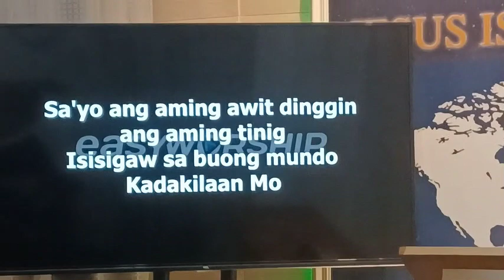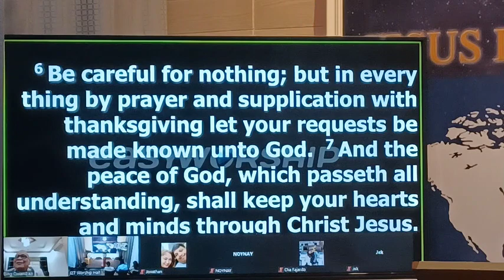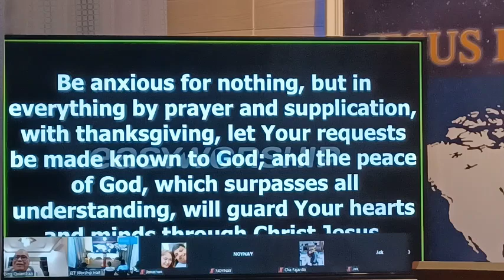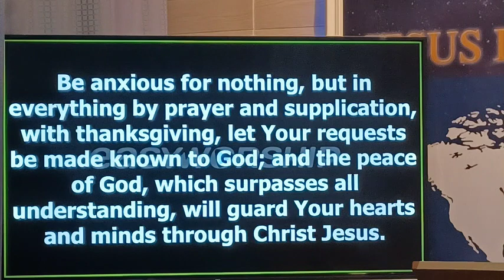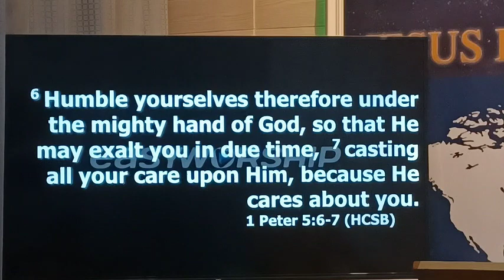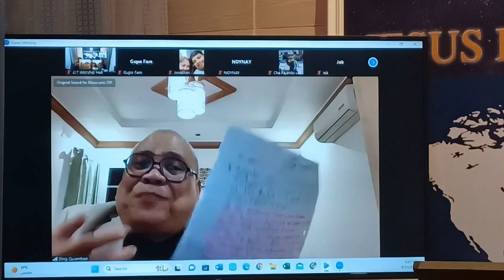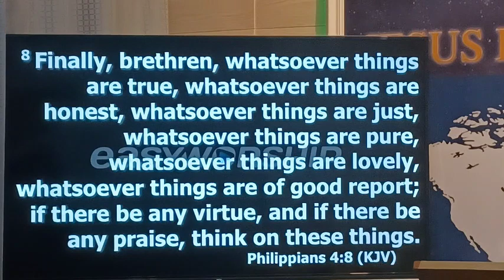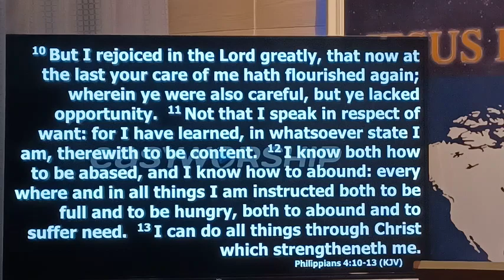Friday Euchaistic Service 2023 03-March 24